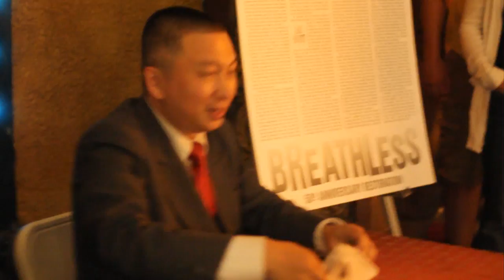Chicago Birdemic Screening at The Music Box Theater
Chicago Birdemic Screening at The Music Box Theater with Director James Nguyen presence for Introduction & Q&A on June 18, 2010